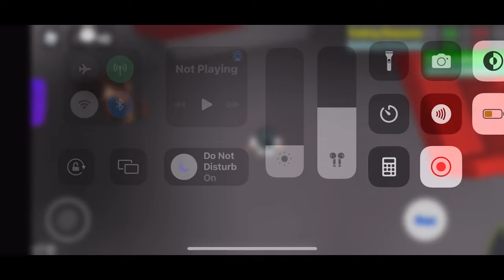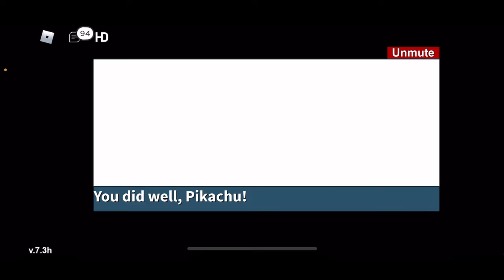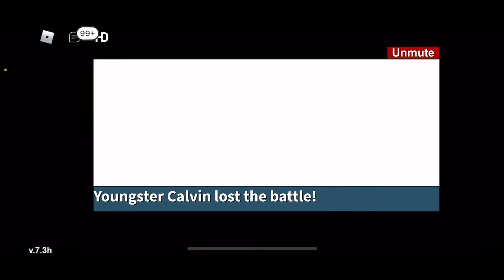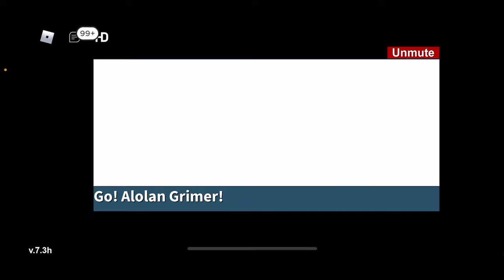(CLOSE CALL AND BROCK TIME) Pokémon amethyst nuzlocke (part3).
We shad some close calls risky plays this episode and we battled Brock